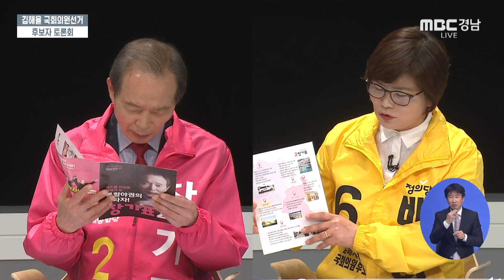[김해시을] 자질 검증 / 토론자: 김정호(더불어민주당) 장기표(미래통합당) 배주임(정의당)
2020년 4월 8일 수요일 제21대 국회의원 후보자 토론회 [김해시을]